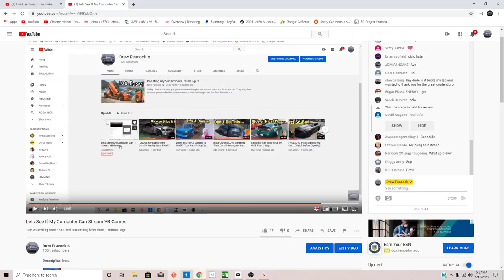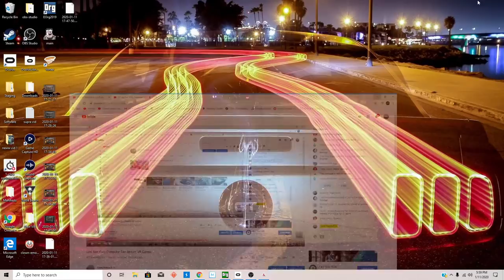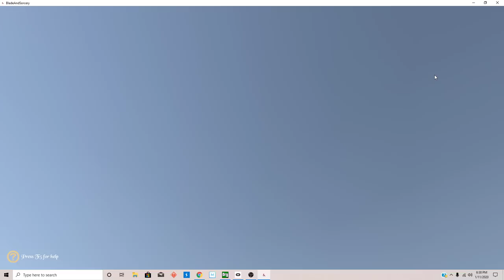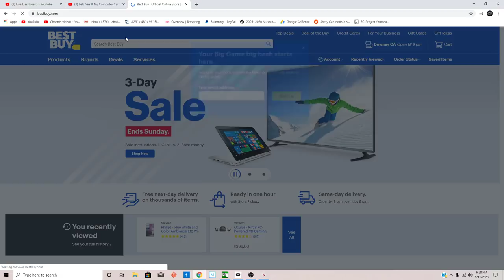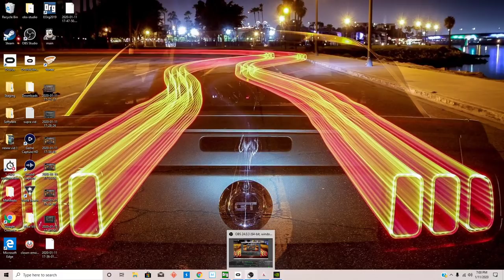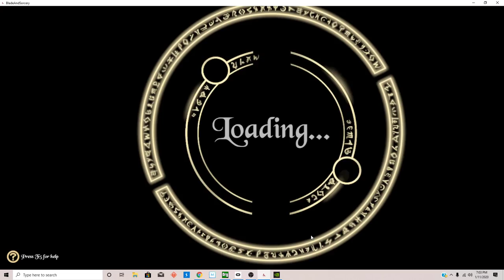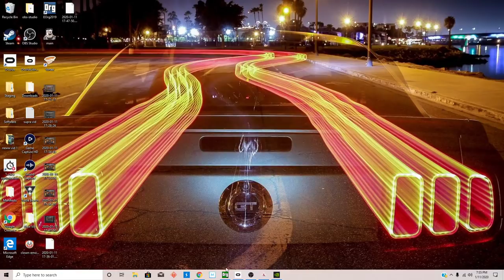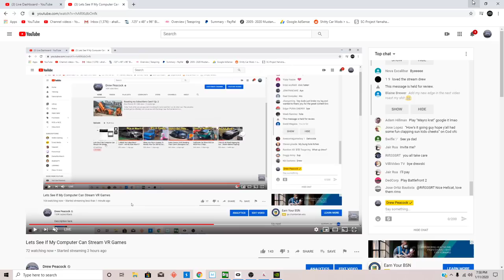Lets See If My Computer Can Stream VR Games